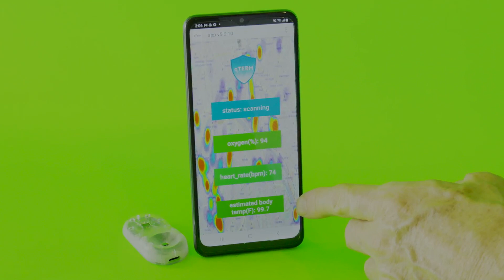qTerm device, an intelligent healthcare human vitals by GBT Tokenize Corp.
qTerm intelligent human vitals device, by GBT Tokenize Corp. is targeted to measure human vitals with a touch of a finger.

The device is based on multiple advanced technologies, among them are biomedical electronics, radio, and data science. GBT plans to design a wearable version of qTerm in a bracelet or watch form. Wearable Health Devices are becoming increasingly popular over the past decade, assisting people to better monitor their health and activities.

We envision our qTerm wearable device as an integral part of our personal health watching process, a concept with the purpose of positioning individuals within our healthcare system, managing their own health, and working together with care providers to ensure a healthy lifestyle.